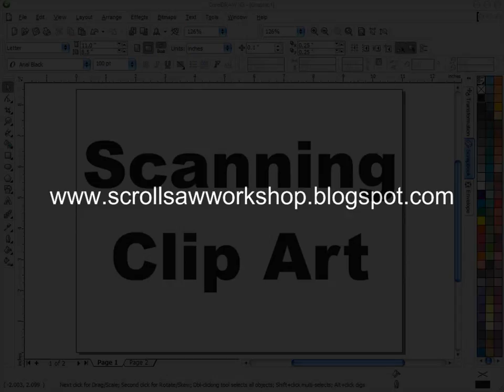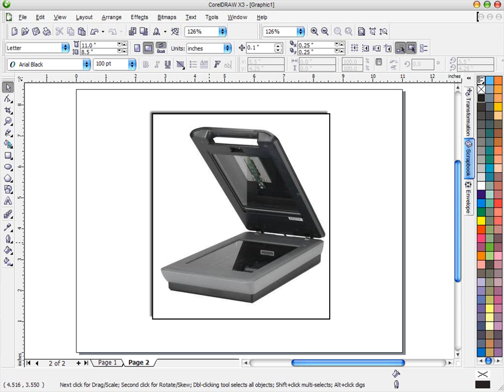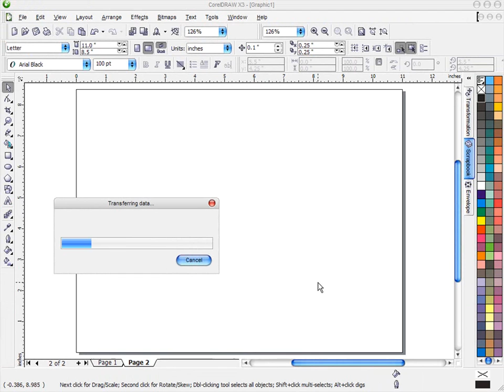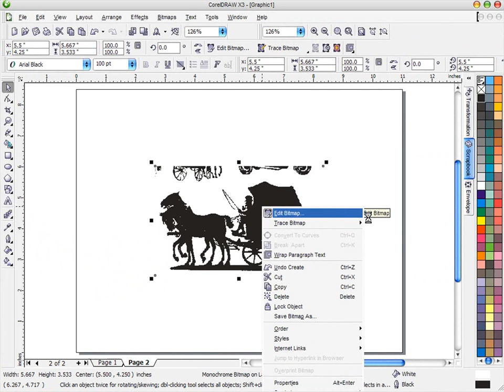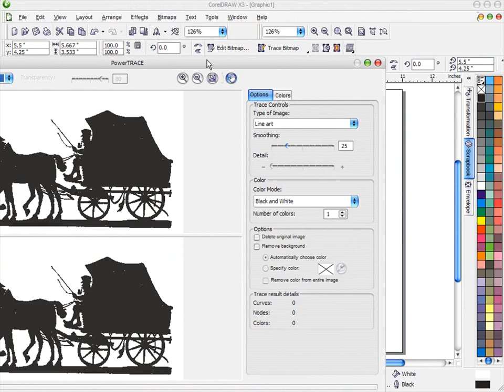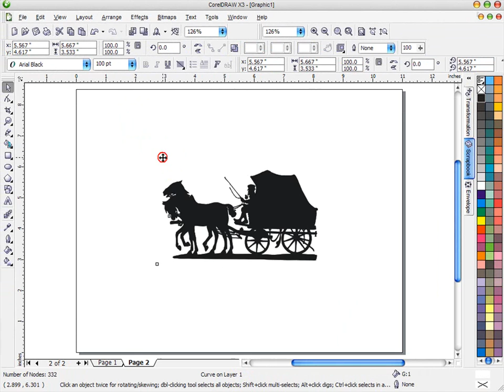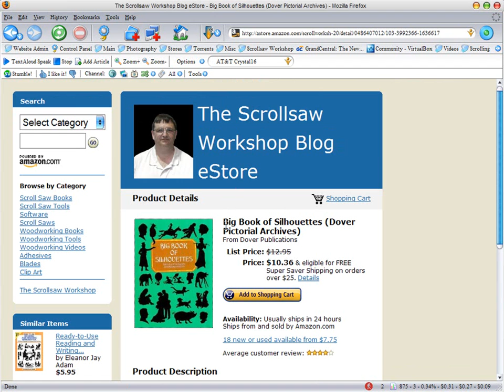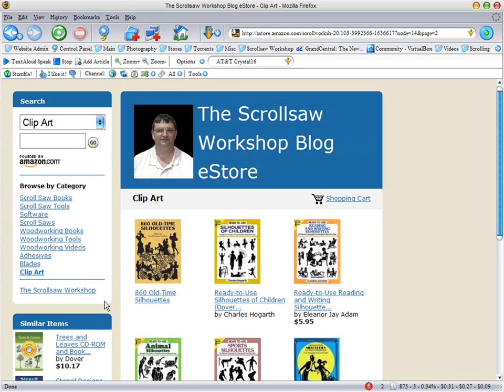Scroll Saw Patterns with Scanned Clip Art using Corel Draw